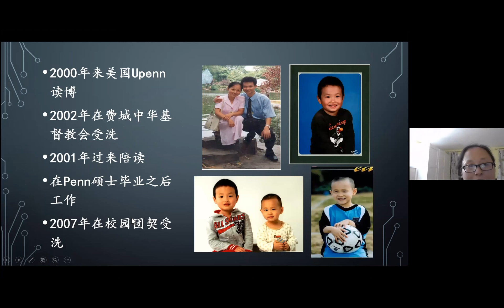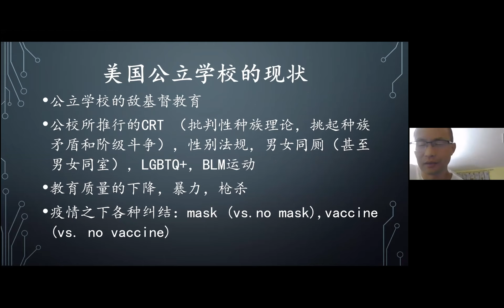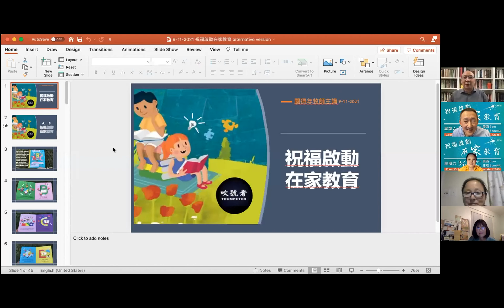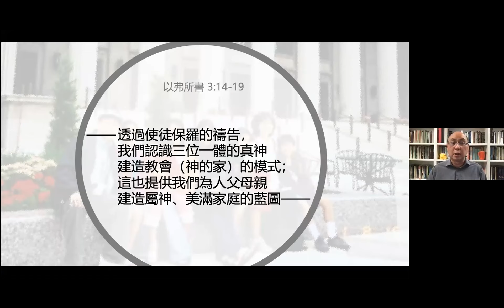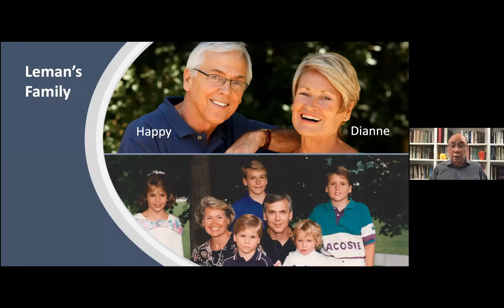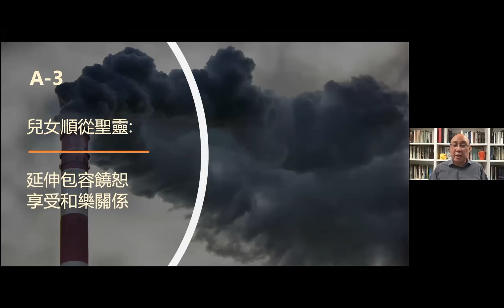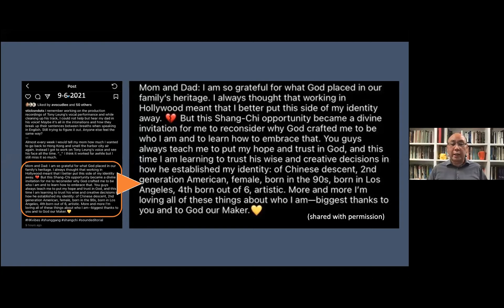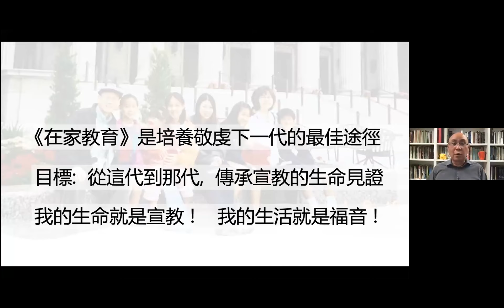祝福在家 啟動教育 // 關得年牧師 // 祝福啟動在家教育 // 在家教育2021年9月月會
在家教育2021年9月月會

00:00 見證分享 // 新穎姐妹
18:21 祝福在家 啟動教育 // 關得年牧師